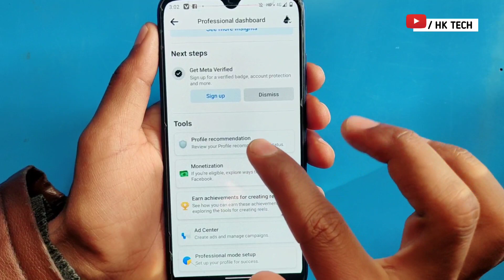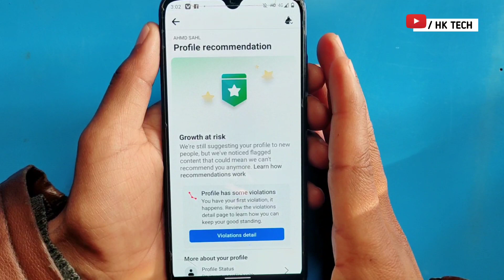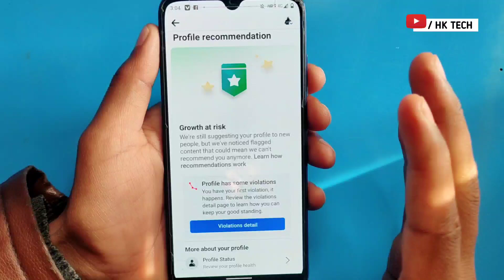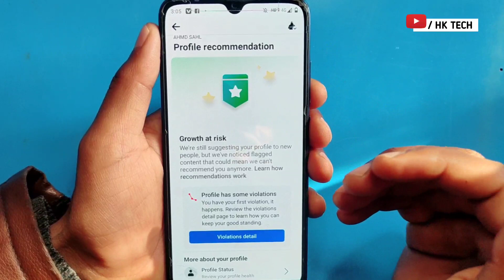Growth at risk facebook recommendation problem | how to fix growth at risk facebook page problem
‎Growth at risk facebook क्या है | How to solve facebook growth at risk problem | Fb monetization

Growth at risk facebook | Page or profile | How to solve facebook growth at risk | Facebook monetization and policy issue problem

In this video you will know about facebook growth at risk problem. And how to solve the growth at risk problem of fb recommendation.

My Equipments.   👇

Boya mic

Gorella tripod

Green screen

growth at risk facebook page problem kaise solve kare
growth at  risk facebook meaning
facebook page at risk
facebook monetization problem solve
how to solve false fb page restriction
facebook page se growth At risk kaise htaye
page has some violations
violations details
facebook pagee recommendation growth at risk kiya hota hai
growth at risk se kya hoga
HK TECH
2023
hk tech

         J&K  (ramban)